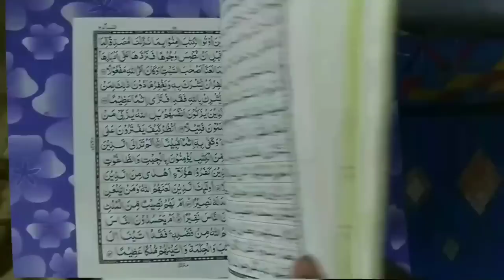Eid Ul Azha 2022 Namaz Ki Niyat | Bakra Eid Namaz Ki Niyat Ka Tarika | Bakraid Ki Namaz Ki Niyat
Eid ul azha ki namaz ki niyat kaise kare? bakra eid namaz ki niyat ka sahi tarika kya hai? full details masail ka bayan by Mufti Abdur Rahman Banahara MARB Deeni Malumaat YouTube Channel